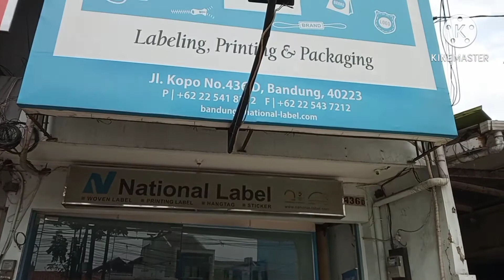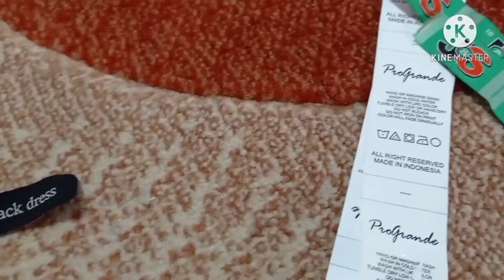Tempat Bikin Label Baju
Tempat pembuatan label atau merek baju.  Enak bisa online.

National Label

Jalan Kopo No. 436 D
Bandung
40233
Indonesia

CP : Devita
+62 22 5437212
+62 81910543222